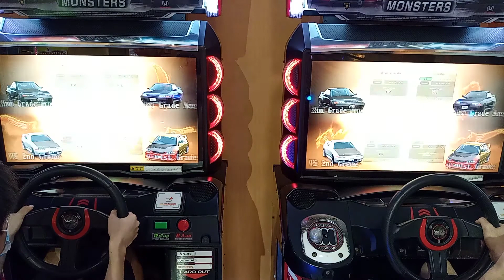WMMT5DX+ 2021 : VS Battle #085 : SC18 Casual Tag-Team Battle : Hakone (Battle 5/5)